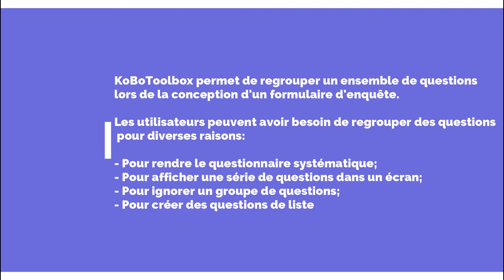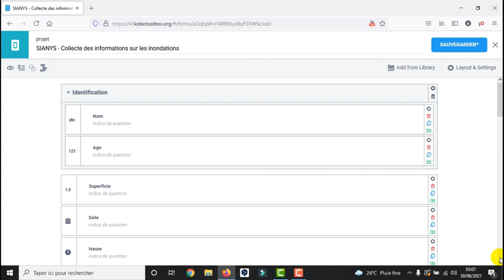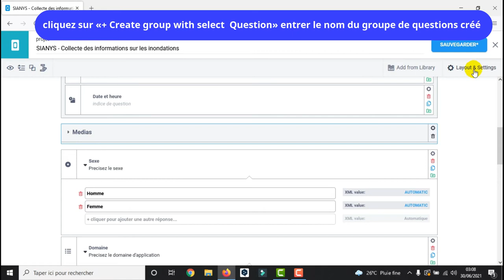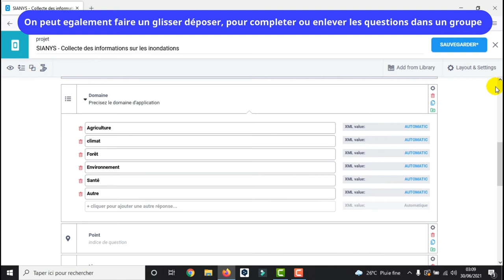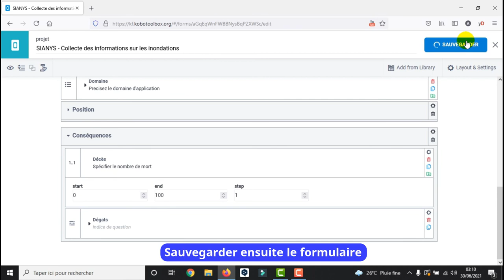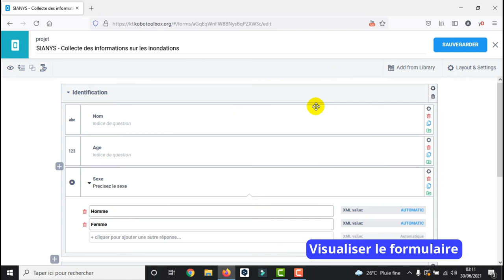[Geo_MYTNMAC] Kobocollect (09) Regrouper les questions dans un formulaire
KoBoToolbox permet de regrouper un ensemble de questions
lors de la conception d'un formulaire d'enquête.

Les utilisateurs peuvent avoir besoin de regrouper des questions
pour diverses raisons:

- Pour rendre le questionnaire systématique;
- Pour afficher une série de questions dans un écran;
- Pour ignorer un groupe de questions;
- Pour créer des questions de liste